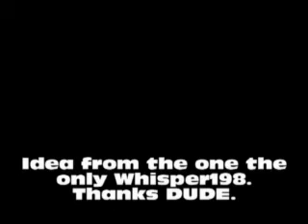Screenshot and music Sickpuppies your going down